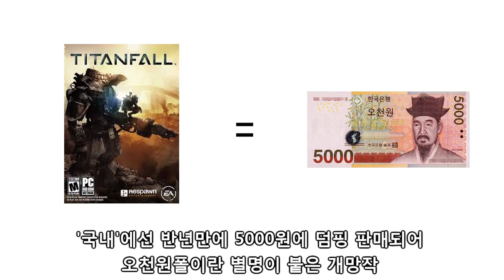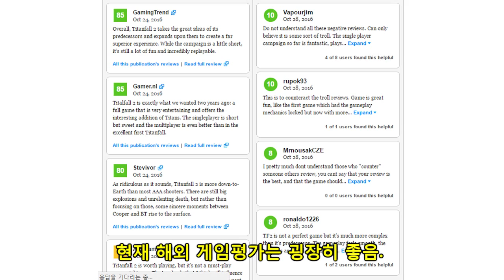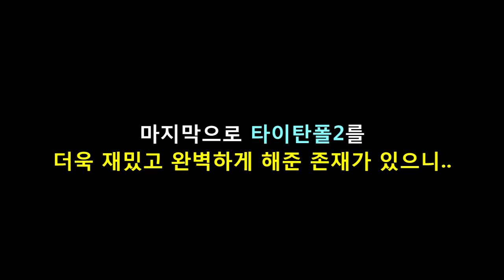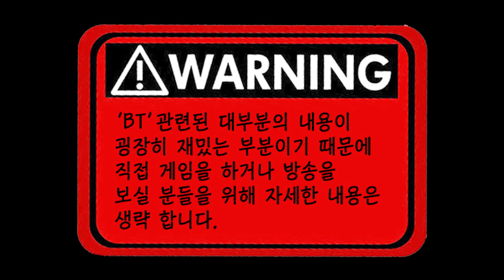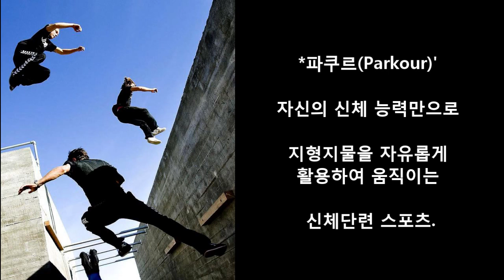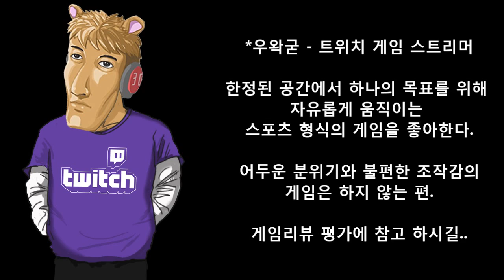게임 종걷자 타이탄폴2 리뷰